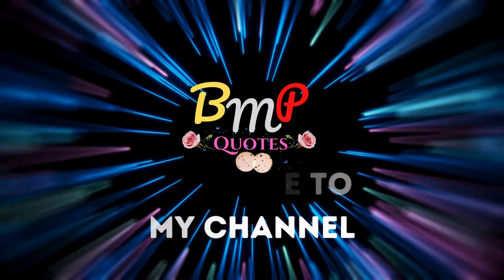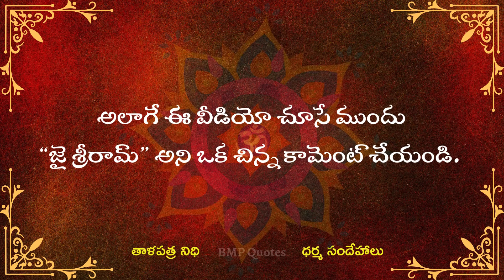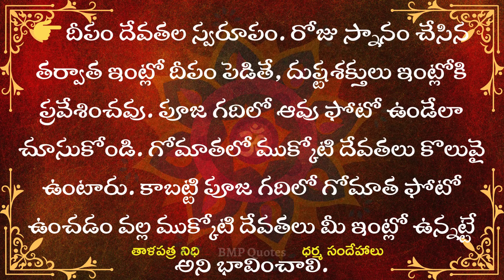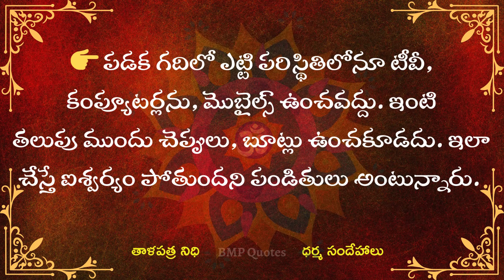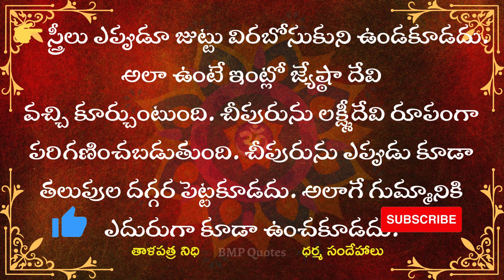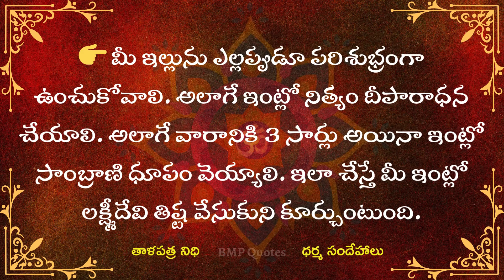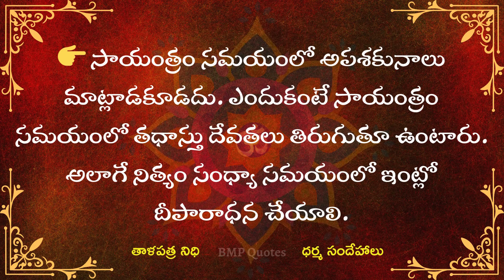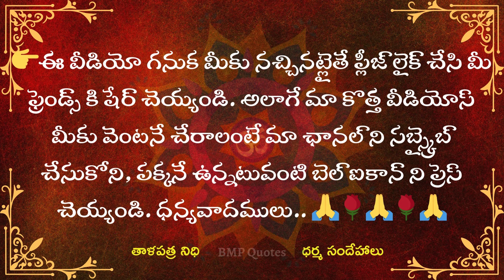మీ ఇంట్లో దుష్టశక్తులు ఉంటే తరచూ ఇలా జరుగుతూ ఉంటుంది జాగ్రత్త | Dharma Sandehalu | తాళపత్ర నిధి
మీ ఇంట్లో దుష్టశక్తులు ఉంటే తరచూ ఇలా జరుగుతూ ఉంటుంది జాగ్రత్త | Dharma Sandehalu | తాళపత్ర నిధి | జీవిత సత్యాలు | Motivational Quotes
కలలో ఇవి కనిపిస్తే మరణం! ఎలాంటి కలలు వస్తే మంచిది? | dharma sandehalu telugu || jeevitha satyalu telugu
ఇంట్లో మనశ్శాంతి లోపించడానికి గల కారణాలు వాటి పరిష్కారాలుధర్మసందేహాలు

|| గృహంలో దైవశక్తి ఉంది అని తెలిపే సూచనలు || Indications that there is divine power in the house ||

దర్మ సందేహలు
Telugu Devotional
దర్మ సందేహలు
natural health tips
money earning
interasting quotes telugu
motivational quotestelugu
good health intelugu